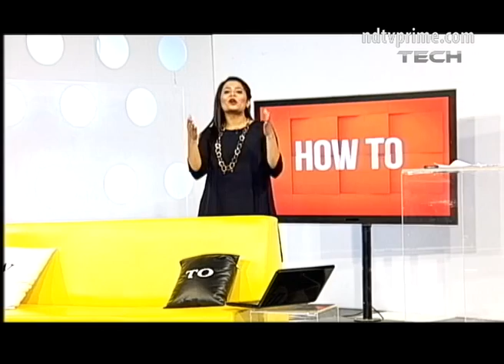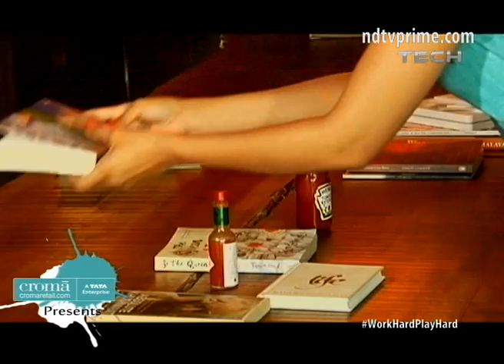How to geo-fence and share large files with friends and family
Learn what is geo-fencing and how to go about it. Do you know how to make a GIF? Are you a keyboard ninja? And can an app improve your relationship with your significant other? How To has all the answers.